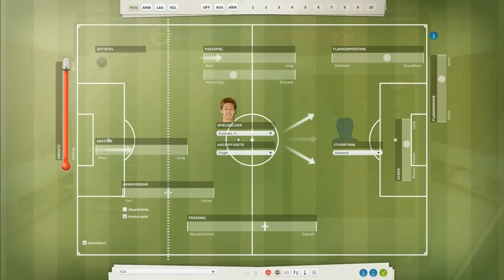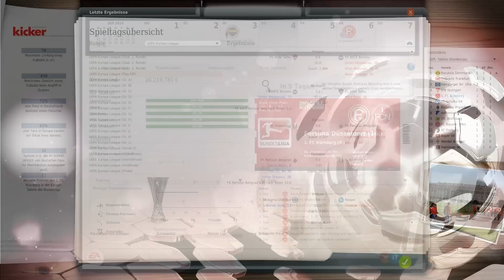Let's Play Fußball Manager 13 - #152 Champions League Playoff Rückspiel Fenerbahce | ᴴᴰ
-- Wir sind in der Saison 2014/15 angekommen, Platz 4 in der Vorsaison bedeutet die Champions-League-Qualifikation. Was hält die Saison für uns bereit? --